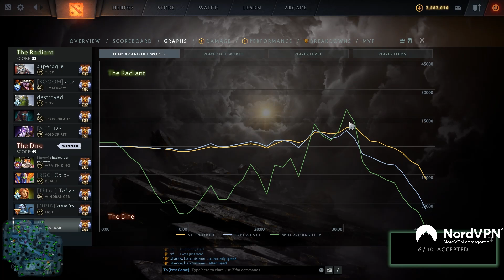Classic Gorgc Throw and Baby Mage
Gorgc plays Slardar
Mage plays Windranger